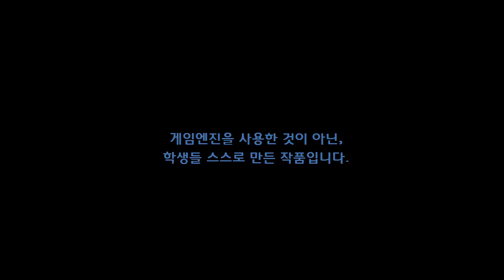[바람의 나라 모작]쥬신게임아카데미 게임학원 게임프로그래밍 3개월 차 API 개인시연회_76기 김장원_클라이언트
쥬신게임아카데미 게임학원 게임프로그래밍 3개월 차 API 개인시연회_76기 김장원_클라이언트